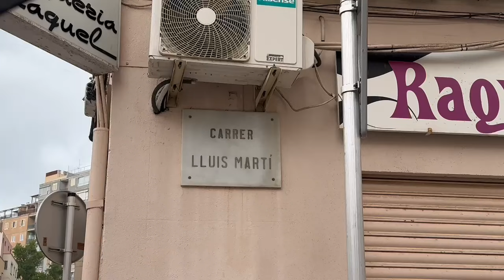Una conductora resulta ilesa tras perder el control y caer en una obra en Palma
Una conductora ha resultado ilesa tras perder el control de su coche y caer en una obra en Palma.